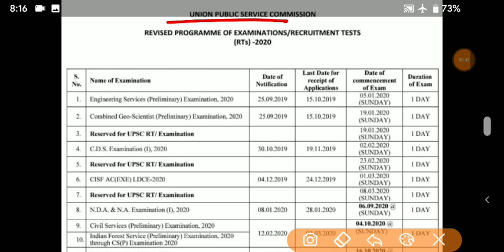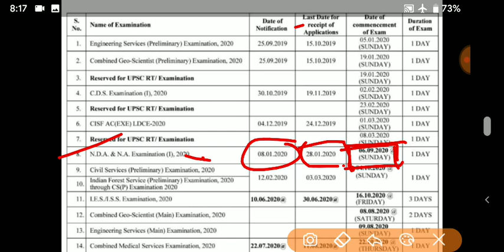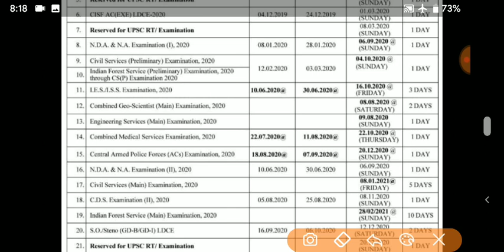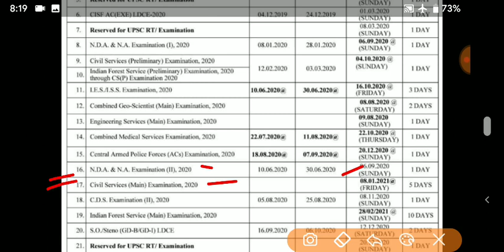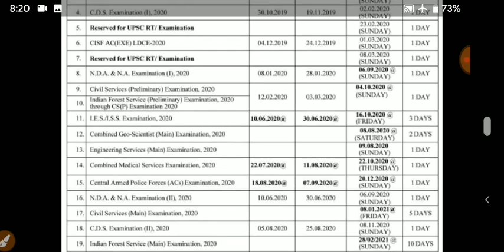|| UPSC REVISED CALENDAR OUT | UPSC CSE 2020-2021 REVISED EXAM DATES | UPSC EXAM DATE 2020 ||